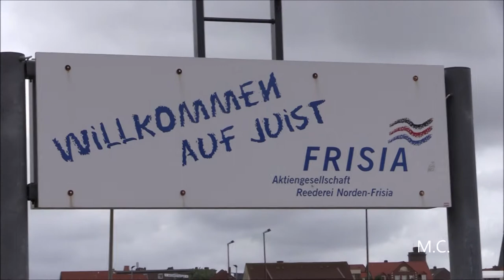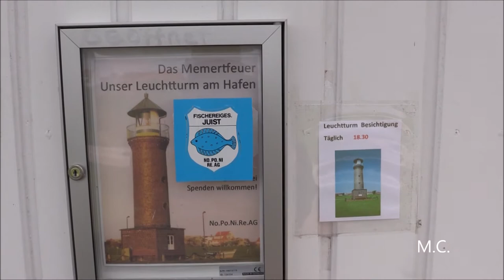Stürmischer Tagesausflug auf die Insel Juist im Juli 2017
Ein stürmischer Tagesausflug auf die Nordseeinsel Juist am 21. Juli 2017. Viel Sturm und Regen, später aber aufklarend, so launisch gab sich das Wetter an diesem Tag. Ich bitte die schnellen Schwenks am Strand zu entschuldigen, aber nur so konnte ich verhindern, dass bei diesem Wind Sand ins Objektiv kam.